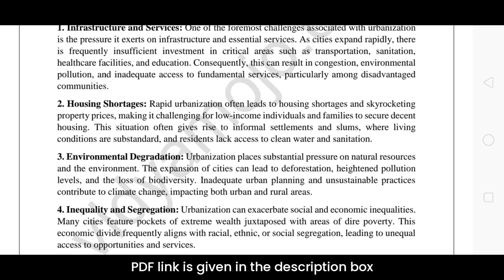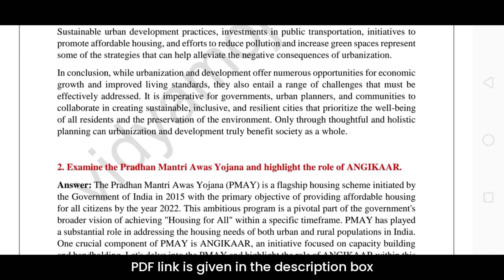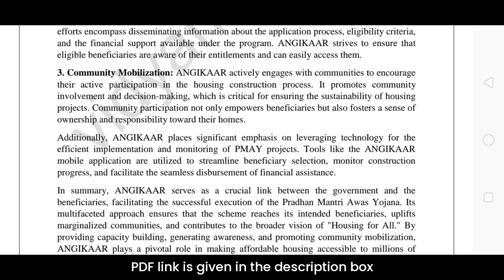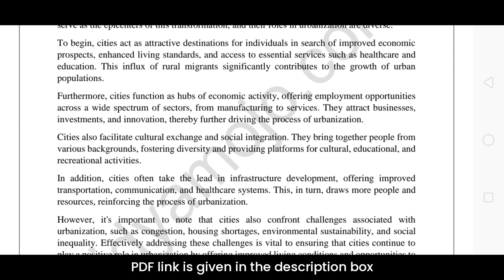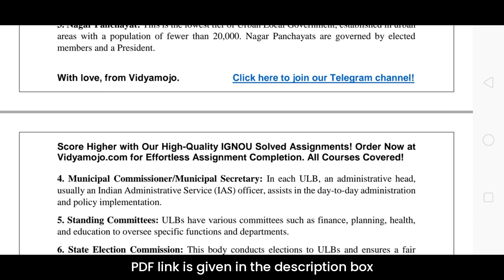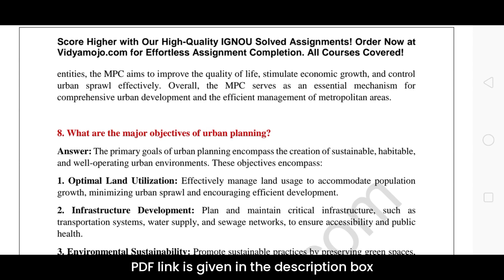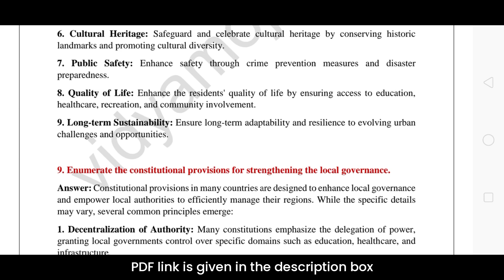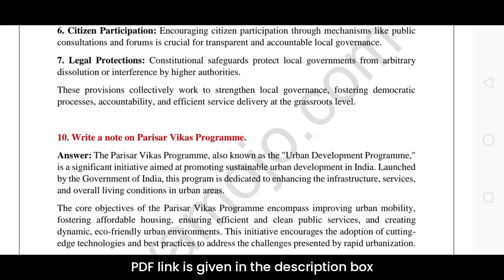IGNOU BPAC 110 Solved Assignment 2023-24 PDF Download | English Medium | Vidyamojo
Assignment Details:-
Course Code: BPAC 110
Course Title: URBAN LOCAL GOVERNANCE
Session: July 2023-January 2024
Medium: English

To download solved assignments of other courses, click here (solved assignments of all courses are available)